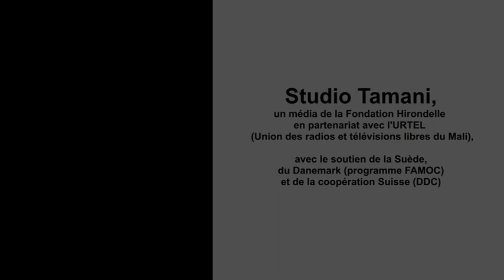Éducation : qu’est ce qui explique la baisse de niveau des apprenants ?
Depuis des décennies, des observateurs attirent l’attention sur la baisse de niveau des élèves et étudiants au Mali. Les résultats des examens le prouvent chaque année. Alors que jadis, le pays était cité en exemple pour la qualité du système scolaire. Comment expliquer cette situation ? Comment y remédier ?

Invités :
Yacouba Dembelé, Fédération des Associations des parents d’élèves
Professeur Moriké Dembele, Pédagogue
Ousmane Almoudou, Synergie des enseignants signataires du 15 octobre.